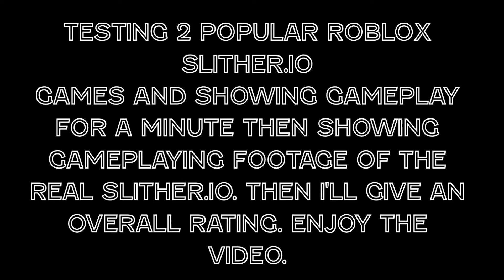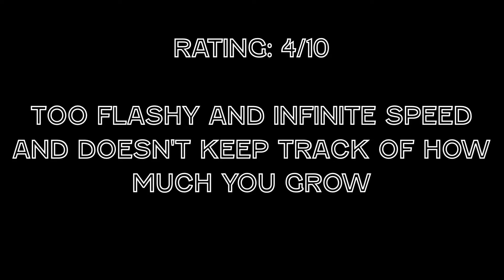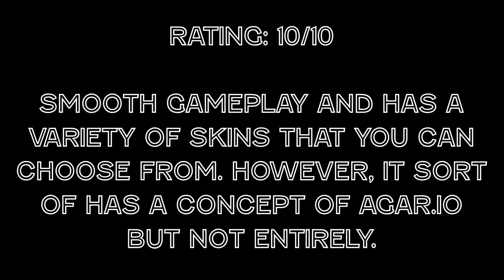ROBLOX Slither.io vs Original Slither.io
Which one do you think is better? Comment  down your opinions.